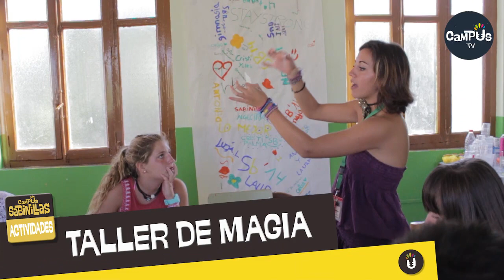Campus Sabinillas 2015 T6 Actividades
Estas son las actividades que han disfrutado los chicos y chicas de sexto turno en Campus Sabinillas.